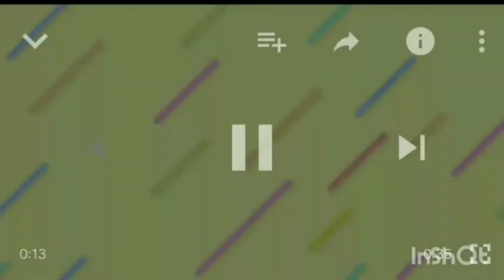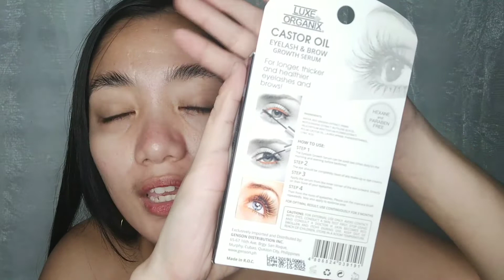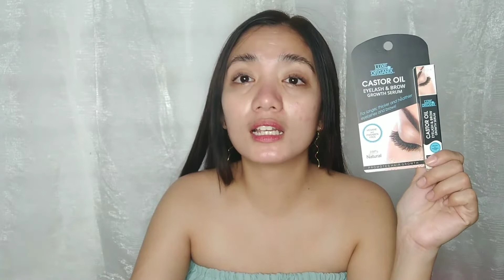NEW! LUXE ORGANIX Best Essential Oil for Skin, Hair, Brows & Lashes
Best Essential Oil for Hair, Skin, Nails /
for Longer & Thicker Brows & Lashes

CASTOR OIL
Cold Pressed- 219php

Castor oil Brow & Lash Growth Serum - 99php